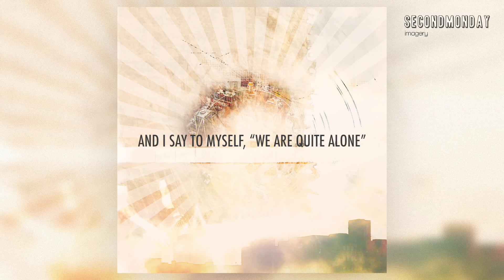Second Monday - Hi, I'm In A Coma (Lyric Video)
“Hi, I’m In A Coma” from Second Monday’s debut album IMAGERY (Track 6). or Amazon

Released 16th October 2006 / Recorded January 2006
James Hopkinson: vocals, guitar | Will Law: guitar | Rich Rowe: bass, piano, keys, bg. vocals | Freddy Furber: drums, percussion | Simon Bray: keys, synth, rhodes, percussion, glockenspiel | Jim Turner: mix, master | Callum Hayes (from Chaser): additional vocals

★ LYRICS
By: Will Law

Lifetime jigsaw
Cut it off, cut it out
Trust, not trusted
With armour as thick as veins
Jump scene to the coma

Victims act the part
But the shows over and this is the action

Text to code, break scene
Throw it down your throat
When the counter reaches zero find a floor to lie

And I say to myself
We are quite alone so trust me one more time
Removed, I say to myself